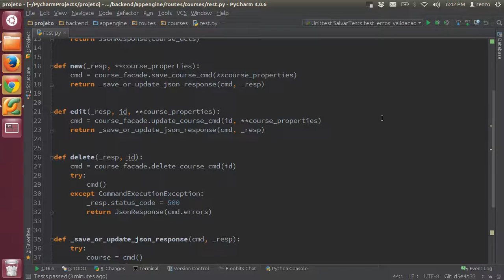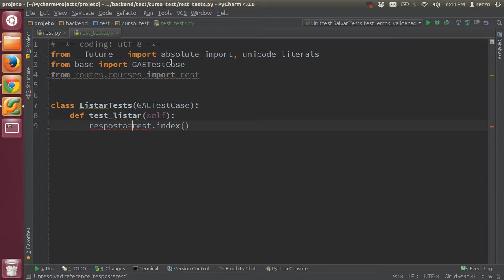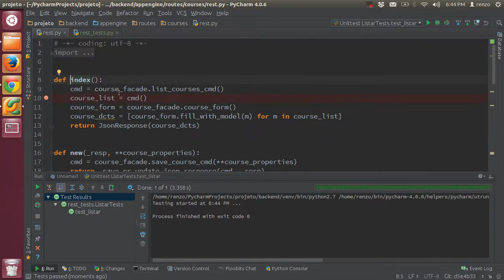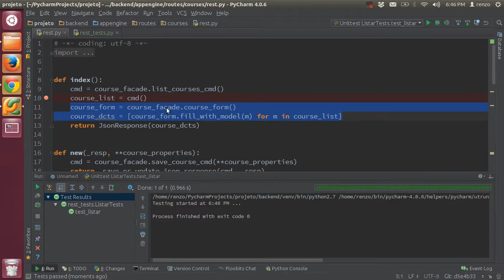Aula 28.07 - Testes Automaticos - Rest e Json - App Engine e Python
Oitavo vídeo da série sobre testes automáticos. Nesse eu mostro como testar API REST e formato JSON.